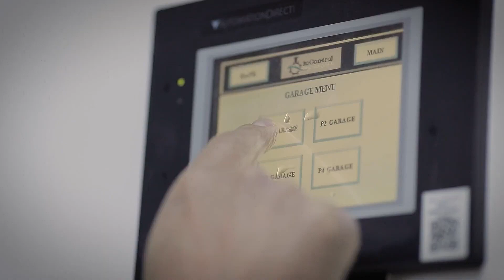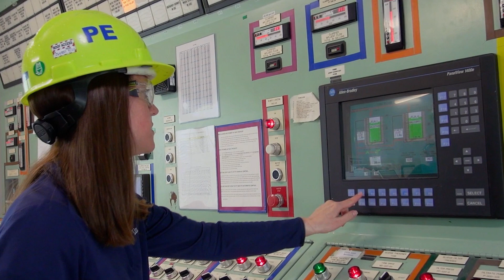We Have Too Much, But Not Enough Water / Toyota Water Recycling System ♻️ – Toyota